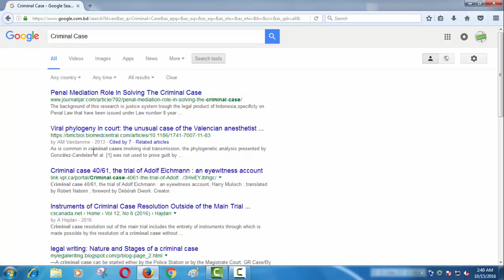Example Civil Case‎ part 10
examples of criminal cases

examples of criminal law

famous civil cases

civil law cases

4 types of civil law

definition of criminal case

recent civil cases

civil law case study examples